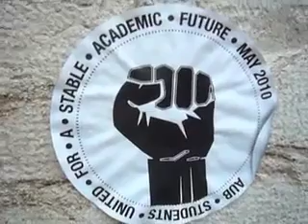Student's strike in AUB against tuition fees increase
Our feminist webspace Sawt Al Niswa interviewed students involved in the strike against the 31% tuition fees increase. This is one of the largest student-organized strikes that the AUB has witnessed since the 1970's.